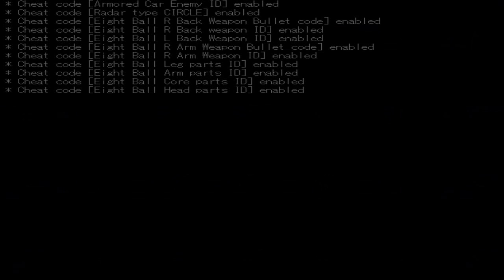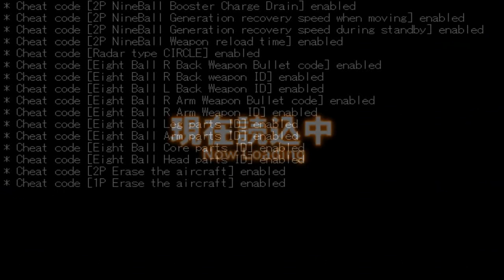Gen 1 AC Mod Build #108: Eight-Ball【ARMORED CORE】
Hustler Two is Raven who claims to be heir of a legendary Raven, but this claim is highly suspect.
AC Eight-Ball  is a middleweight bipedal which is painted red and black, as well as having a similar emblem. However it's weapons are much weaker, as well as having poor armor and boosters. The unit is equipped with a hand gun, a back radar, a small missile launcher and a laser blade.

*In order to use the code to make custom parts you'll need SLPS_018.55 AC Master of Arena [J]. Then in the cheats folder open Notepad save as SLPS_018.55 .txt

Base parts use to make custom build:
Base parts:
AC Eight Ball
- Head: HD-2002
- Core: XXL-D0
- Arm : AN-101
- Legs: LN-1001-PX-0
- Booster: B-P320
- Back WPN L: RZ-FW2
- Back WPN R: WM-PS-2
- R Arm WPN: WG-RF 5
- L Arm WPN: LS-200G
- Generator: GBG-10000
- FCS: COMDEX-GO

Parts and Weapons ID codes:
# Head parts ID [HD-2002]
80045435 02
# Core parts ID [XXA-S0]
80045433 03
# Arm parts ID [AN-201]
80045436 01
# Leg parts ID [LN-1001-PX-0]
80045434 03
# R Arm Weapon ID [WG-HG1]
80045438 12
# L Back Weapon ID [RZ-BBP]
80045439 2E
# R Back weapon ID [WM-X201]
8004543A 07

Bullet and ammunition codes:
# R Arm Weapon Bullet code [WC-LN350]
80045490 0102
# R Back Weapon Bullet code [WM-S40/1]
8004550C 0001

Parts and Weapon ID in garage:
# Garage Head ID [HD-2002]
80036FD6 01
# Garage Core ID [XXL-D0]
80036FD4 04
# Garage Arm ID [AN-101]
80036FD7 00
# Garage Leg ID [LN-1001-PX-0]
80036FDF 03
# Garage R Arm Weapon ID [WG-RF/5]
80036FD9 06
# Garage L Back Weapon ID [RZ-FW2]
80036FDA 2F
# Garage R Back Weapon ID [WM-PS-2]
80036FDB 0B

Mission enemy code:
# Armored Car Enemy ID
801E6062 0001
801E608E 0001
801E60BA 0001
801E60E6 0001
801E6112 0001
801E613E 0001
801E616A 0001
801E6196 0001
801E61C2 0001
801E61EE 0001
801E621A 0001
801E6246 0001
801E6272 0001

Disk 1& 2 access without disk exchange
# Disk 1 & 2 access
D01B0AE2 0101
801B0AE2 0100
D01AD608 010E
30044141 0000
D01AD608 03FF
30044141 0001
D01AD608 FC00
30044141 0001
D01AD608 FF9B
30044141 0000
D01AD608 0022
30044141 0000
*the code won't work while Widescreen hack still on.

AI Ranker Mk NineBall:
# 2P NineBall Weapon reload time
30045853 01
# 2P NineBall Generation recovery speed during standby
800457BE 0500
# 2P NineBall Generation recovery speed when moving
800457C2 0400
# 2P NineBall Booster Charge Drain
800457BC 0010

Erase 1P & 2P when AP become 0:
# 1P Erase the AC
D01D8470 FE00
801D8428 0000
D01D8470 FE00
801D842A 0000
# 2P Erase the AC
D01D85E8 FE00
801D85A0 0000
D01D85E8 FE00
801D85A2 0000

Colour:
AC Eight Ball
- Head:
Base colour = R40 G40 B40
Op colour     = R05 G05 B05
Det colour    = R30 G05 B06
Join colour  = R30 G05 B06
- Core
Base colour = R30 G05 B06
- Arm
Op colour     = R30 G05 B06
Join colour  = R05 G05 B05
- Legs
Det colour    = R05 G05 B05